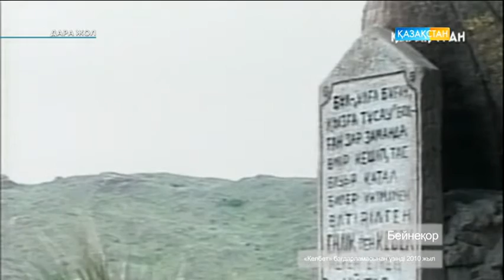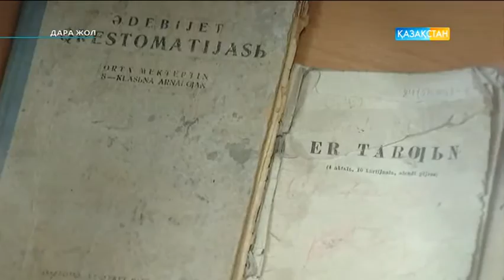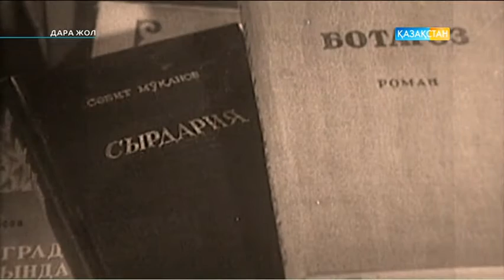Дара жол - Филология ғылымдарының докторы, профессор, ҚР ҰҒА академигі Серік Қирабаев.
Ғалым - 90 жаста!